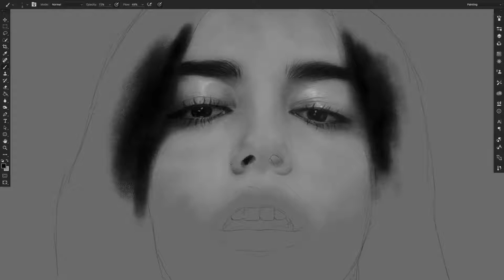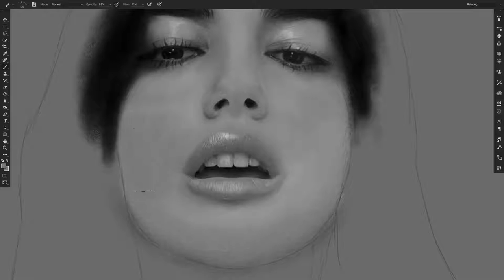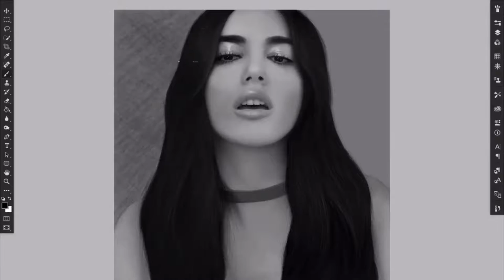Digital Art: Painting DUA LIPA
Digital painting of DUA LIPA